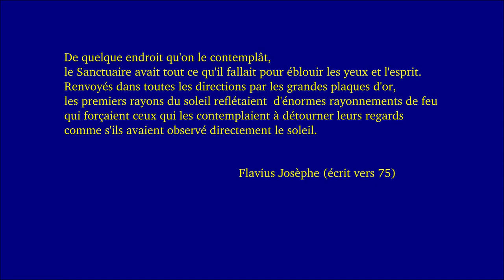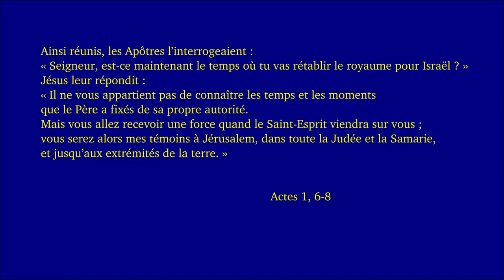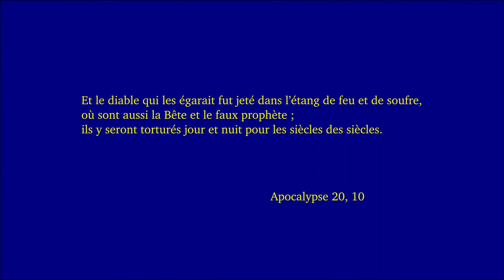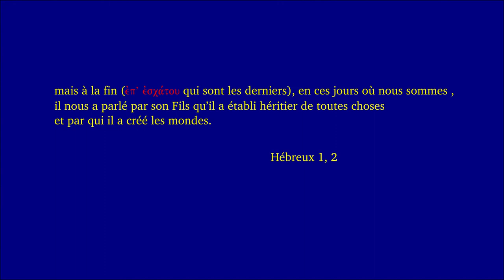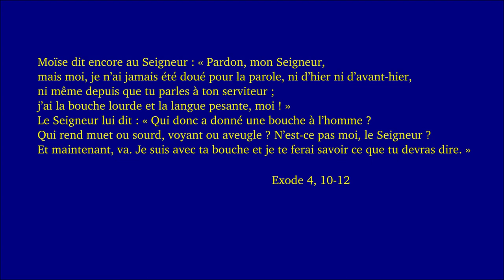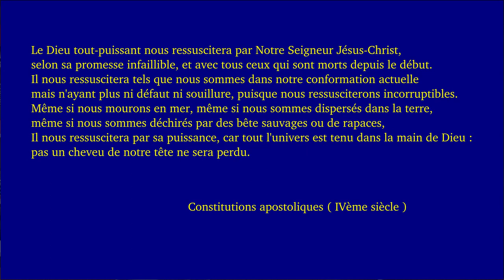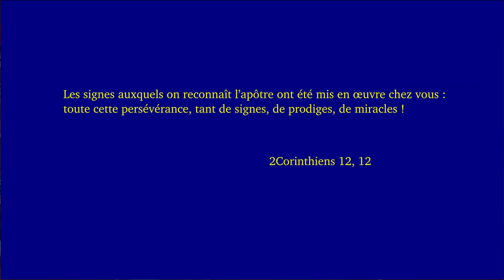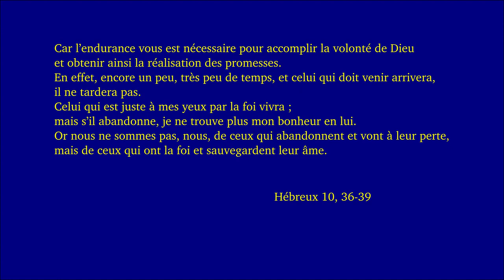Dimanche ordinaire 33C 2019